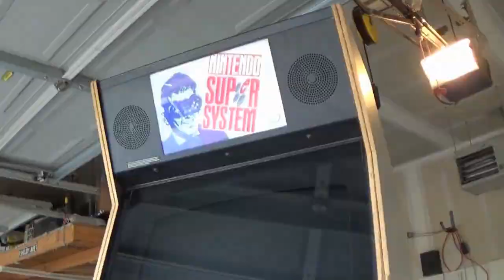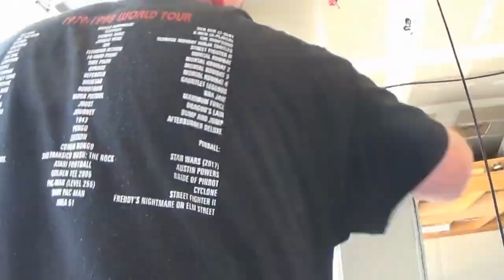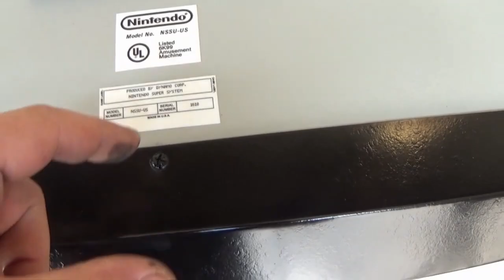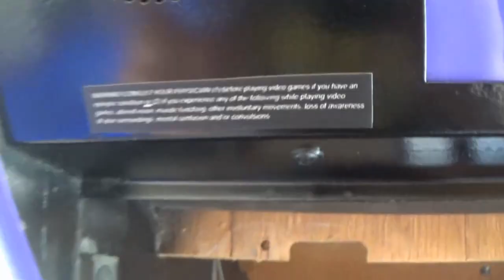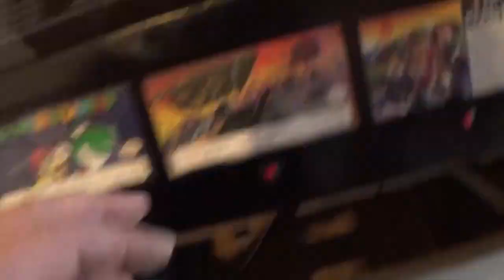Complete Nintendo Super System Arcade Machine Restoration In 15 Minutes!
Started with a swollen, water/humidity-logged, rusted, and damaged cabinet. By the end, it was looking much better. Not factory-perfect, but worth writing home about. Removed, scanned, and reproduced all the decals myself, reproduced the side art with the help of XLArcade, removed the rust from the metal parts, repaired the swollen cabinet, rebuilt the monitor, and took care of everything else you see in the video.